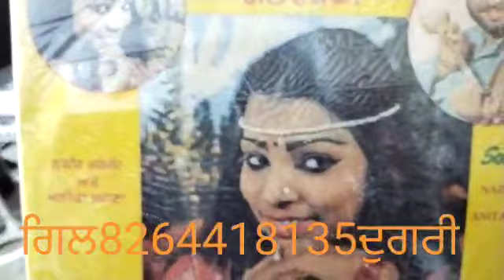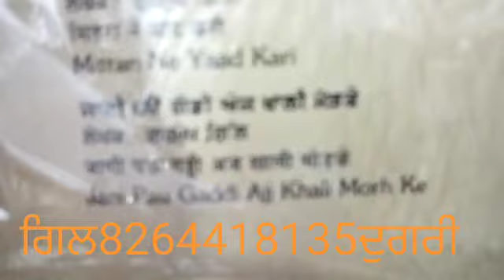ਜਾਣੀ ਪੳੂ ਗਡੀ ਅਜ ਖਾਲੀ ਮੋੜਕੇ. ਨਜੀਰ ਮੁਹੰਮਦ ਤੇ ਅਨੀਤਾ ਸਮਾਣਾ.